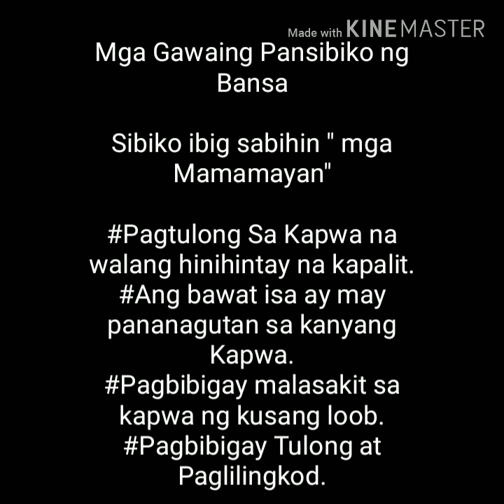'Mga Gawaing Pansibiko ng Bansa' Araling Panlipunan IV... Reporting ' GT4'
Gifted & Talented4
Pangkat Dalawa
Lance Cedric S. Del Rosario
Hannah Pamela Estillore
Matt Joseph Salamat
Kriss Rheannarah Moreno
Allieh Macasulong